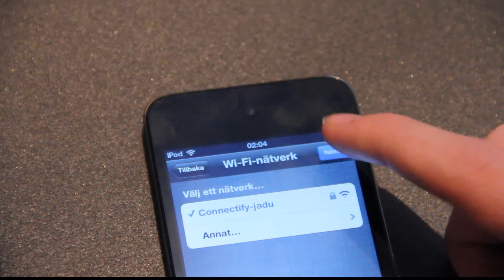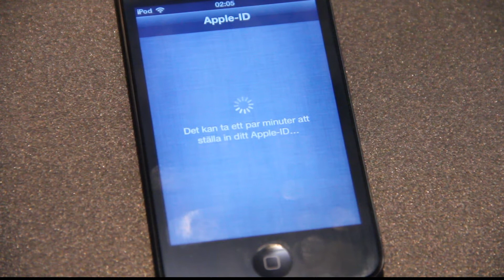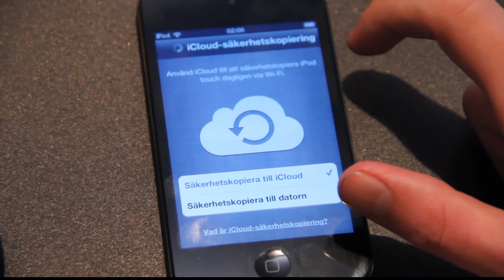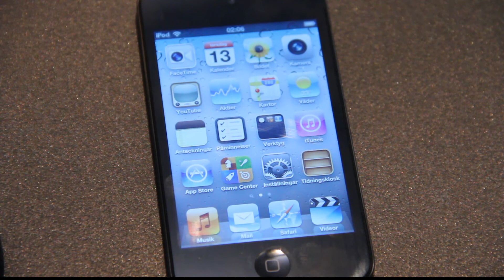How To Install iOS 5 Part 4 Walkthrough Installation! Bring Android 2.3.6 Notifications! (HD)